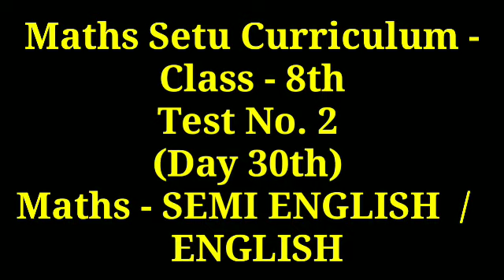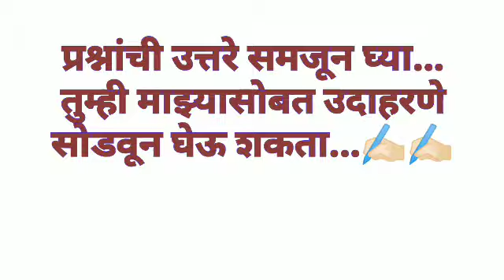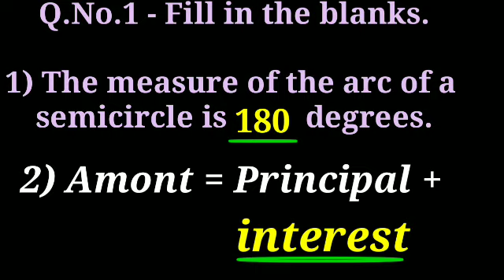Bridge Course - Class -8 th | Test No. 2 | Maths - Semi English | सेतू अभ्यास - 8वी - गणित सेमी - 2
Bridge Course - Class -8 th |
 Test No. 2 | Day - 30 |
Subject - Maths - Semi English |
सेतू अभ्यास - 8वी - गणित  सेमी - 2